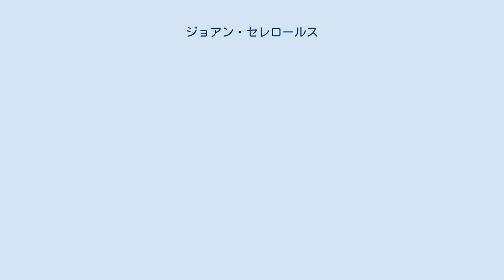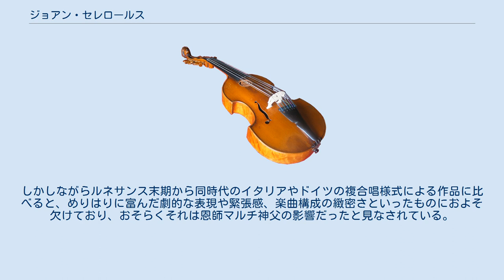ジョアン・セレロールス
ジョアン・セレロールス（カタルーニャ語：Joan Cererols, 1618年9月9日 マルトレル - 1680年8月27日 モンセラート修道院）は、カタルーニャの作曲家・ベネディクト会修道士。
 1626年ごろにモンセラート修道院聖歌隊の附属学校「エスコラニア escolania」に入学。
オルガニストとして名高いファン・マルチ神父（Juan March）に音楽を師事。
1636年9月6日に、修道会の修練士に迎えられる。
1648年にマルチ神父の許可を得てマドリッドに赴いており、おそらく若手作曲家と接触しえたであろう。
モンセラートに戻ると、修道院の一員として誓願を立てた。
1658年にマルチが没すると、修道院の後任聖歌隊長となり、1680年に没するまでその地位にあった。
 代表作に、17世紀半ばに作曲された7声の「レクイエム」（当時バルセロナを襲った黒死病の大流行に際して書かれた追悼音楽。「サンクトゥス」の次にモテット「Hei Mihi（ああ、悲しや）」が加えられていることによって有名）と、4声の「死者のためのミサ曲」、スペインのナポリ王国征服を記念するミサ曲「戦争」がある。
近年は、このほか宗教的なビリャンシーコも再評価されつつある。
 7声の「レクイエム」とミサ曲「戦争」では、相異する合唱グループを組み合わせた複合唱様式が特徴的である。
しかしながらルネサンス末期から同時代のイタリアやドイツの複合唱様式による作品に比べると、めりはりに富んだ劇的な表現や緊張感、楽曲構成の緻密さといったものにおよそ欠けており、おそらくそれは恩師マルチ神父の影響だったと見なされている。